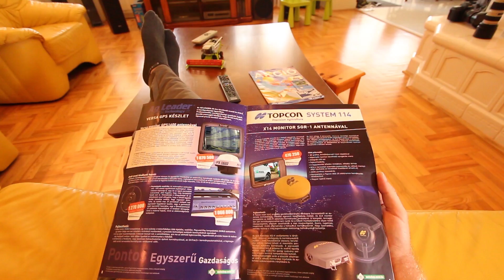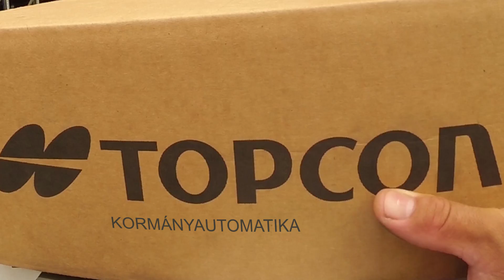Gyorsaság, megbízhatóság, kényelem. AXIÁL.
Készítette: Pongó Fotó és Filmstúdió